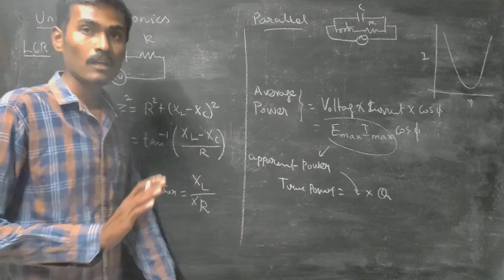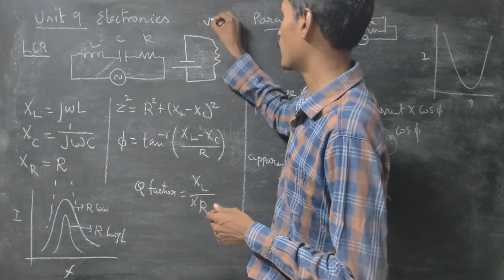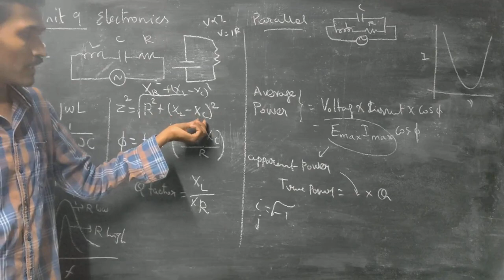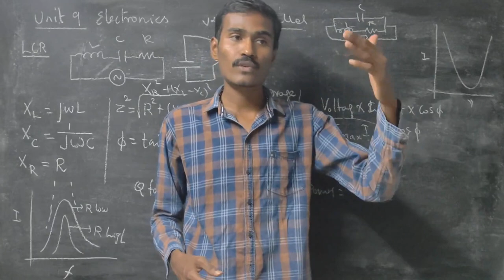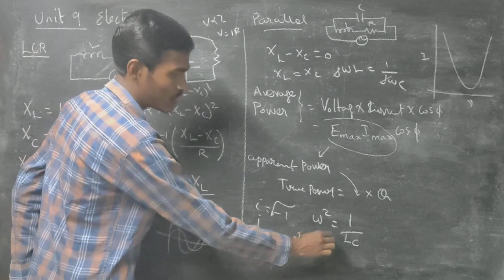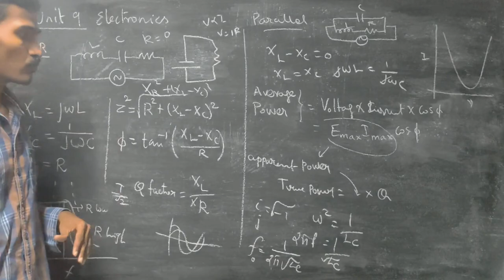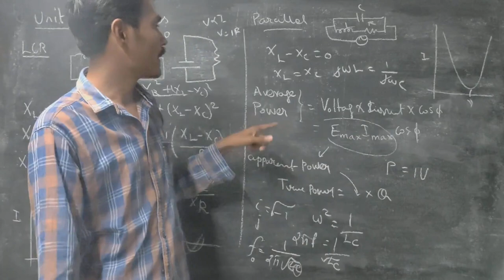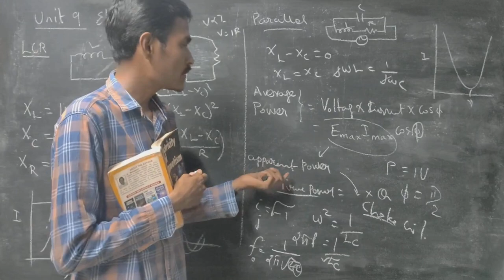Electronics - ug trb physics - lcr series - lcr parallel - choke coil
00:00